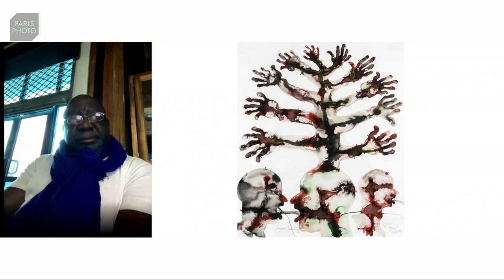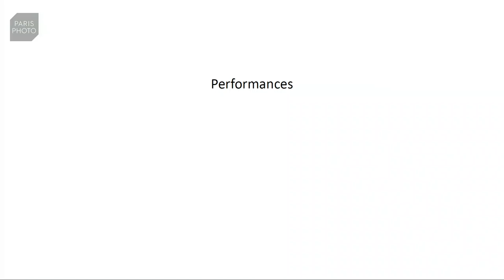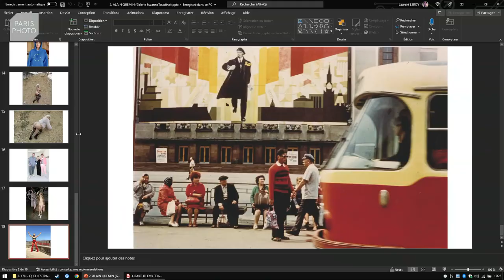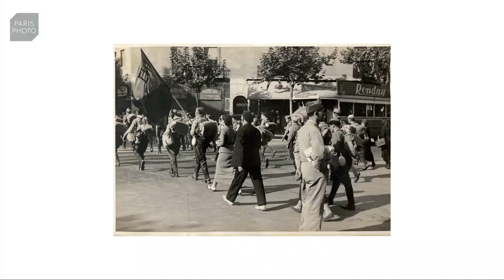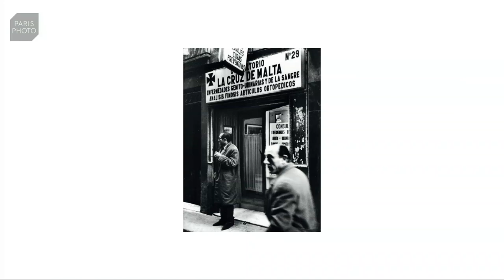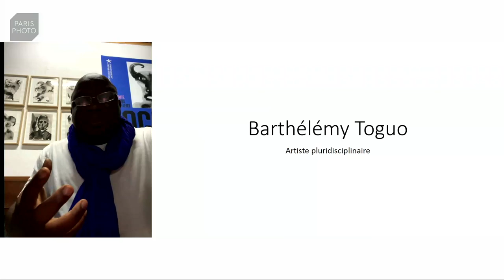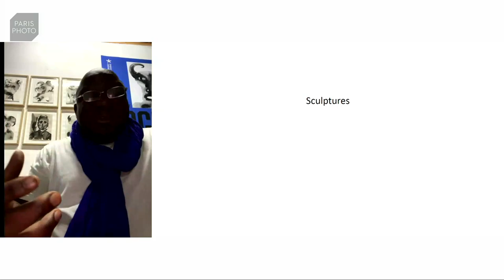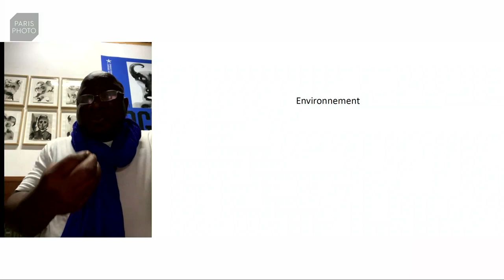HOW TO RECORD PERFORMANCE - MEMORY - PHOTO - FILM